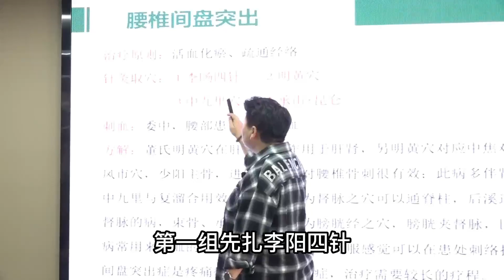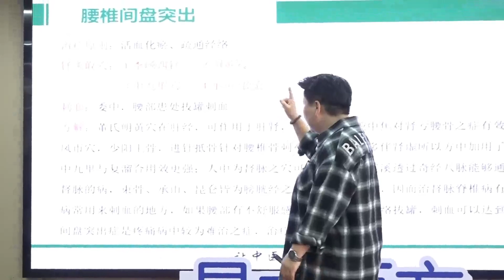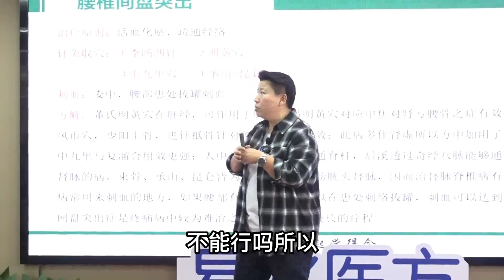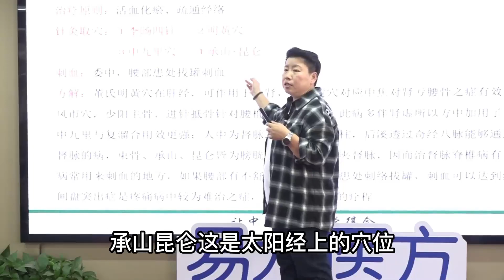腰间盘突出？中医教你针灸调理，温补气血解决突出